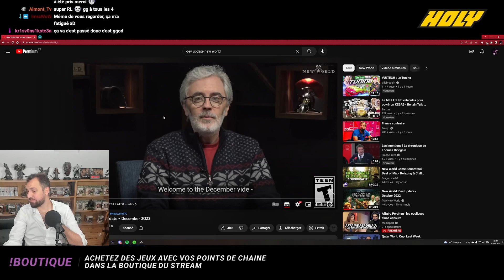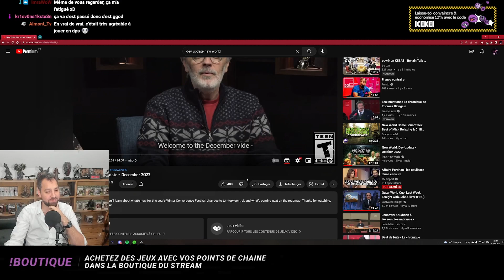New World | Galahad | L'instrument de Lazarus Part 3 - épisode 438